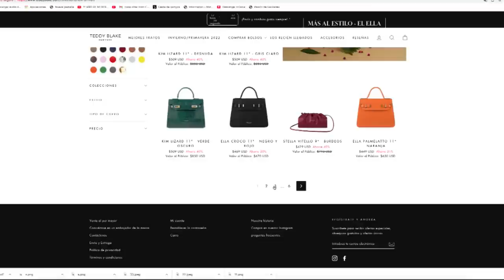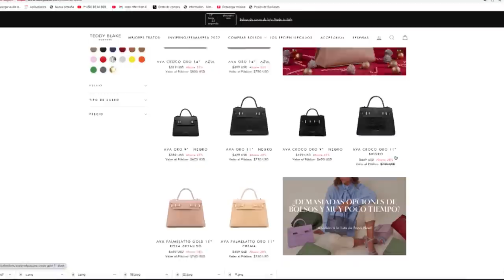MIS REGALOS DE CUMPLEAÑOS + Outfits de PRIMAVERA 🌸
¡Encuentra tu bolso perfecto!

¡Use el código TBHelena30 para obtener un descuento adicional de $ 30!